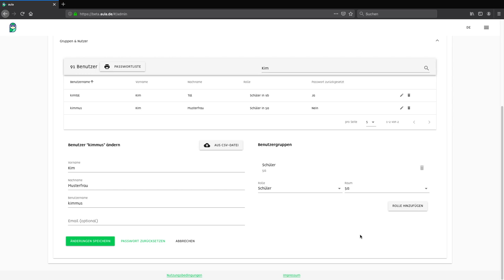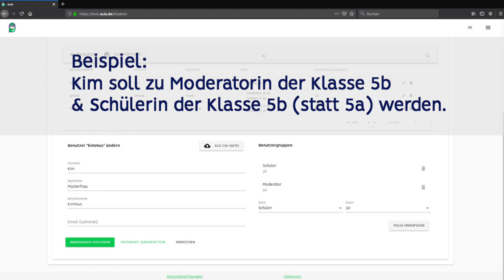Rollen und Räume zuweisen | aula learning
Partner von aula sind (u.a.):
Demokratie.io
Openion